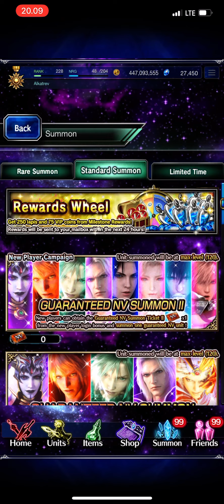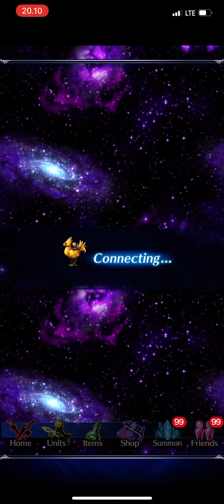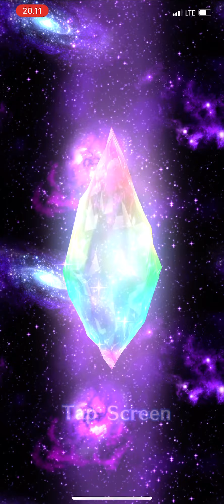FFBE Legend of Mana Pulls & Fragments Exchange Location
Grab that Flammie!!
Grab those Tsukiko fragments!!